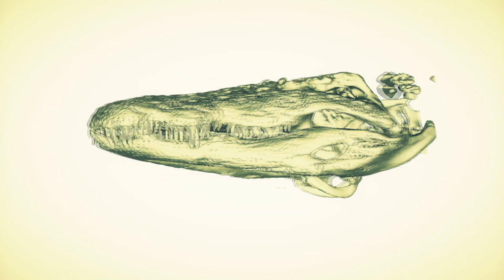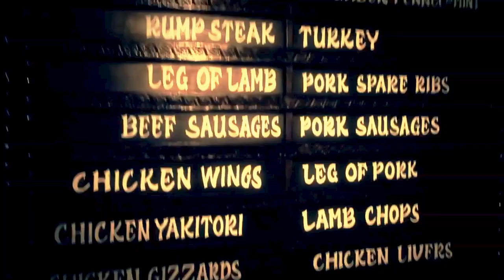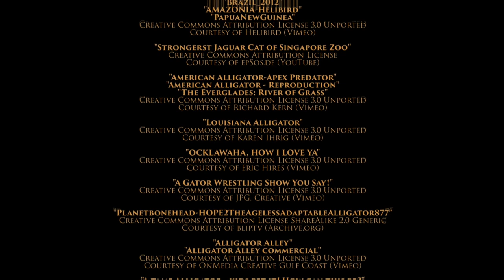Crocodilians - Wild About 8/13 - Go Wild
Once highly endangered but now flourishing thanks to a concentrated effort to preserve their natural habitat, these ancient creatures continue to stalk waters as one of the last remaining predators on earth.